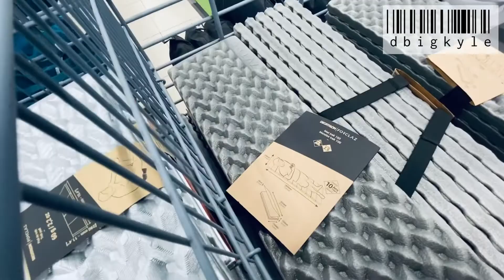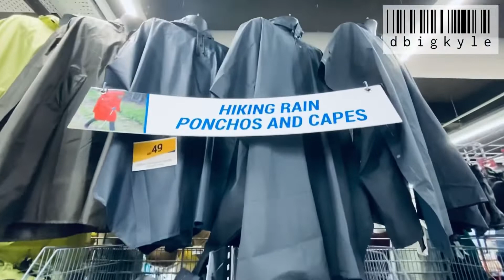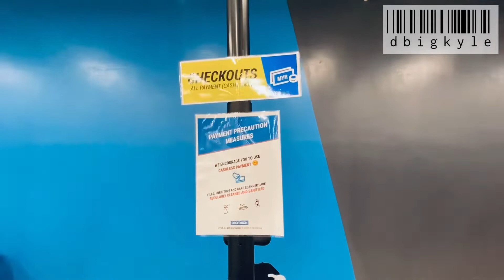DECATHLON SHAH ALAM TERBESAR MALAYSIA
Pusing-pusing cari barang untuk perkhemahan. Pelbagai barangan kelengkapan sukan dan riadhah boleh didapati disini. Barangan berkualiti dengan harga yang amar berpatutan. Jangan lupa jumpa pada video akan datang. Abang akan kongsikan pengalaman camping dengan korang semua.